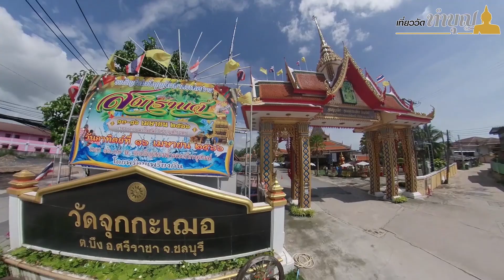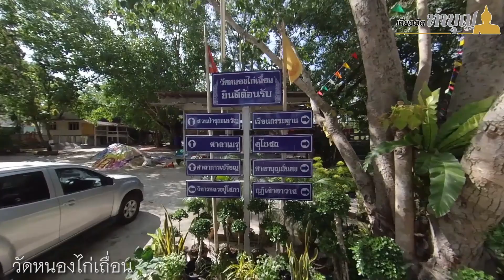เที่ยววัด ชลบุรี